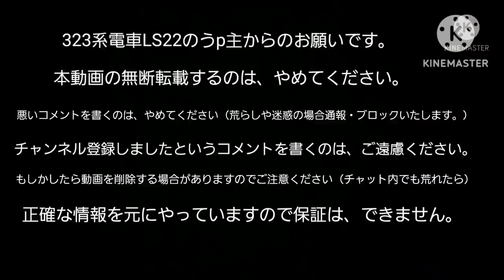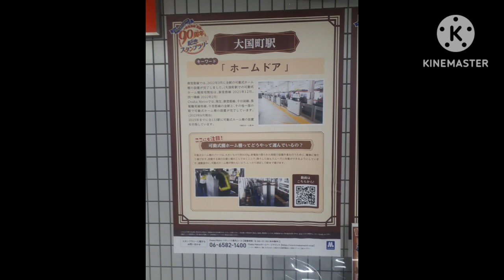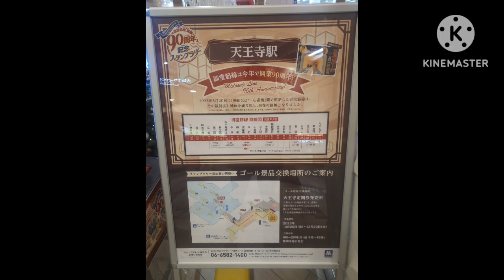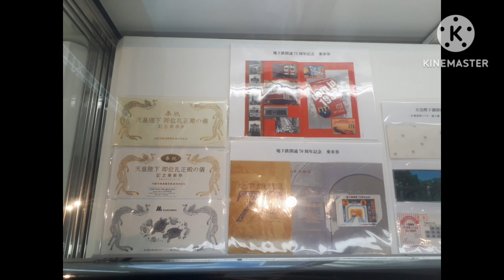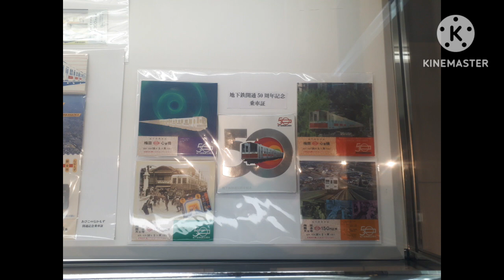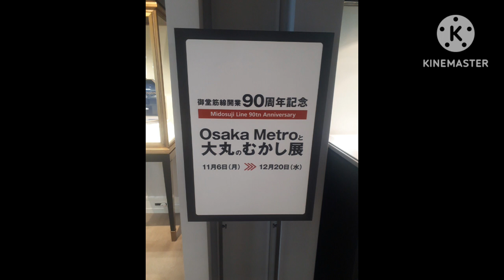地下鉄御堂筋線開業90周年記念スタンプラリー&OsakaMetroと大丸のむかし展に行って来ました。（2023年11月25日土曜日）携帯電話で撮影